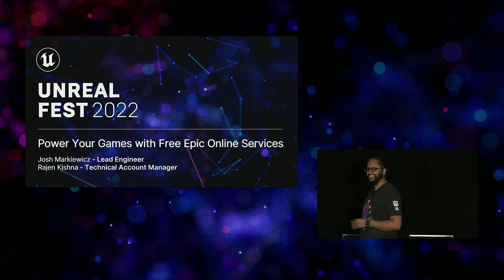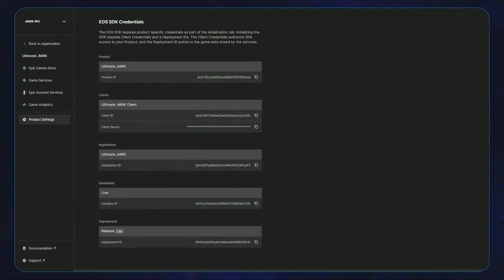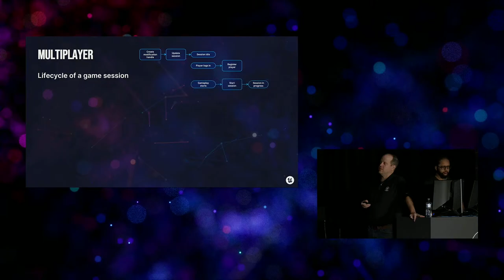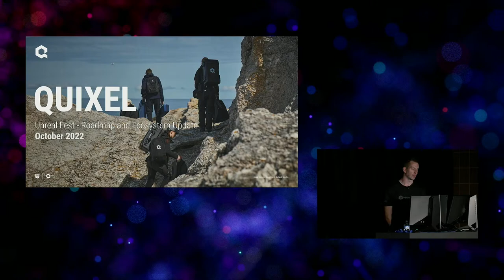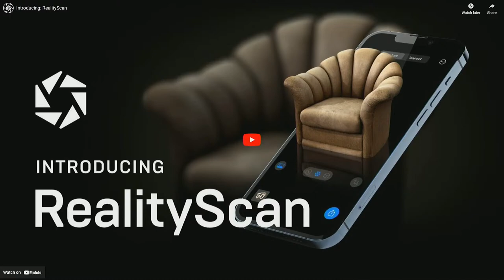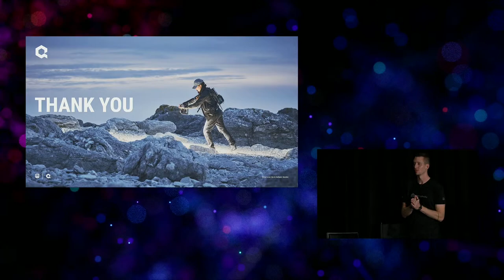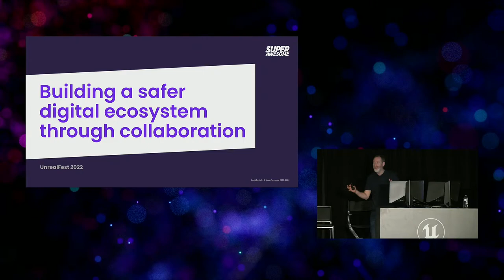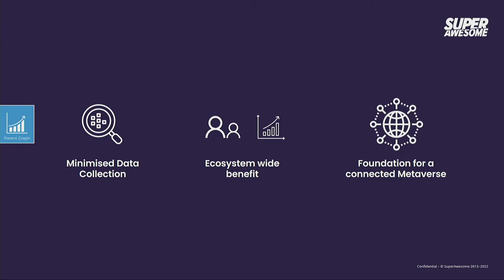Unreal Fest Day 3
Tune into the Unreal Fest 2022 Livestream coming direct to you from New Orleans!

Catch presentations from top games studios like Crystal Dynamics, Iron Galaxy Studios, and The Coalition, as well as Epic-hosted sessions that dive into everything from building Open Worlds to using the latest UE5 features.

Thursday, October 20 - All time is CDT

10:00 AM - 11:00 AM | Power Your Games with Free Epic Online Services - Rajen Kishna & Josh Markiewicz, Epic Games

11:30 AM - 12:30 PM | Quixel - Roadmap and Ecosystem Update - Galen Davis, Epic Games

1:45 PM - 2:45 PM | Building a Safer Metaverse through Developer Tools - Paul Nunn, SuperAwesome